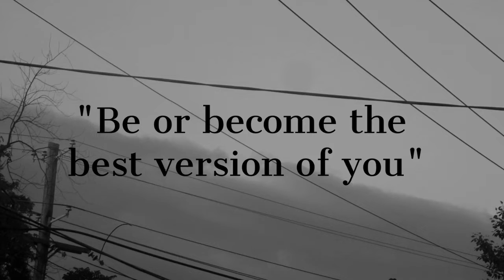Kanye West Meltdown at Campaign Rally + Tweets Reveal The TRUTH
Kanye west held a campaign rally and talked about nothing other than HIMSELF. He then explodes on twitter about the movie Get Out being about him, Kris jenner and her man Corey Gamble, his children, and his lack luster marriage to Kim K.